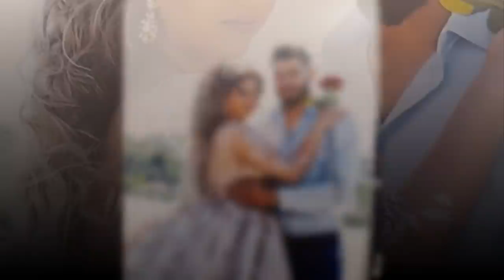Arsi & Elidon - Pjesa e Dyte | Dasma Shqiptare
Dasma Shqiptare
Dasma Shqiptare 2021
Dasmat Shqiptare 2020
Martesa në traditën popullore shqiptare është konsideruar nga zakonet më të dëshiruara, një zakon gëzimi.
Dasmat shqiptare sikurse edhe ceremoni të tjera apo rituale të jetës, karakterizohen nga tipare krahinore, tipare disa herë aq të ndryshme, saqë përbëjnë habi tek krushqit e tjerë. Por, martesat e të rinjve nga krahina të ndryshme si dhe lëvizjet e shumta të popullsisë kanë bërë që ritualet e tyre të afrohen gjithnjë e më tepër, të japin dhe të marrin. Porosia e “prindërve” se “vajza duhet të mësojë zakonet e shtëpisë së burrit që të mos turpërohet”, e kanë një fillesë që në mënyrën e nisjes së jetës së përbashkët bashkëshortore, madje, që kur nusja “bën këmbë”. Por, nga ana tjetër, shqiptarët që nuk janë karakterizuar si popull liberal në pranimin e zakoneve të mikut , gjithnjë e më tepër po e humbasin këtë tipar dhe po “tolerojnë” mes tyre. Zakoni i tjetrit gjithnjë e më pak shkakton rrudhje buzësh, e gjithnjë e më shumë, buzëqeshje e kureshti. Sepse, jemi më interesant duke qenë të ndryshëm dhe ia vlen të mbetemi të ndryshëm…

Per me shume inforamcion me kontaktoni ne facebook Dasma Wedding live

Dasma Wedding Event, Tirane, Albania, Europe